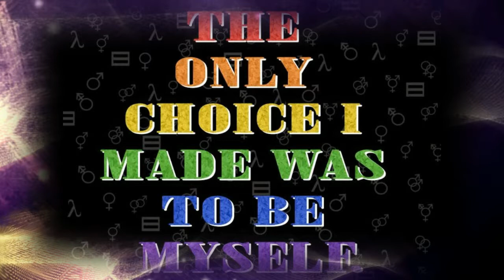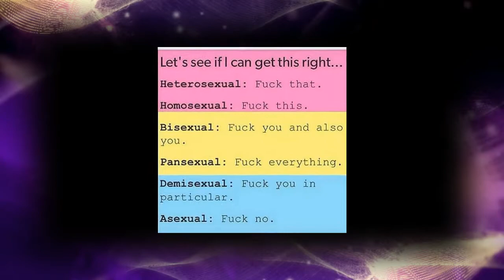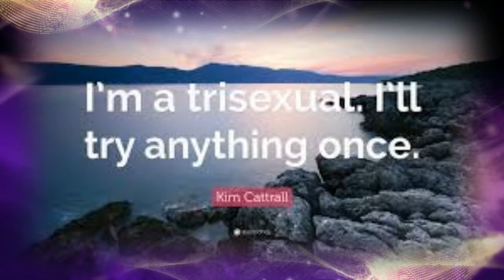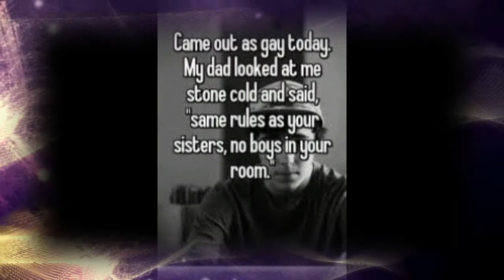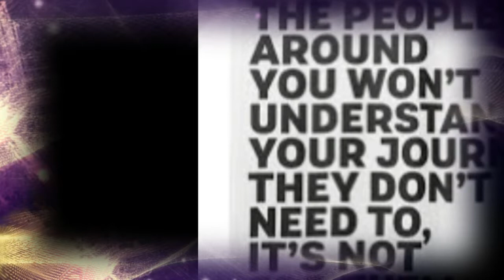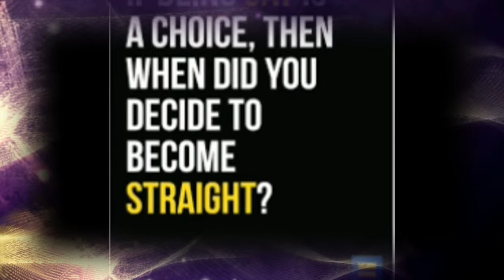TRISEXUAL ROCK by Nick108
Created using Reason 9, FL Studio, Cockos Reaper, iSkysoft Video Editor, Images courtesy of GI and a mouse that loves to Rock!  So Rock for Radharani Always!  Ki Jaya!